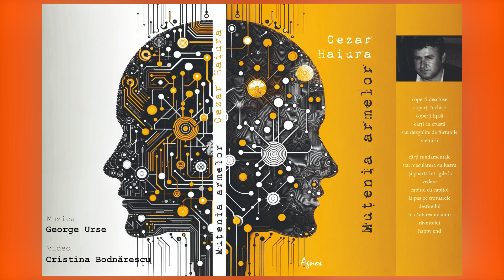Poetry Book Cover Reveal - Muțenia Armelor (Cezar Haiura, 2024)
Cezar Haiura's new book speaks of war, love and peace.

3D and video design: Cristina Bodnărescu
Original music: George Urse
after a cover design by Ioan Mateiciuc

2024